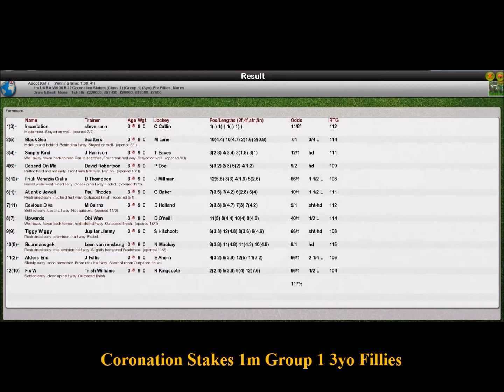UKRA WK6 R22 Coronation Stakes